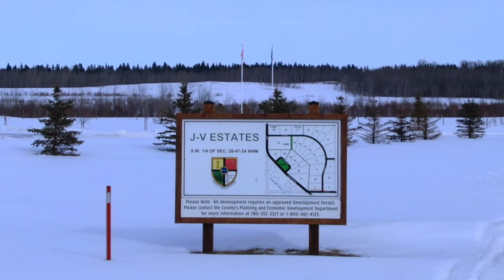Aerial Video Package - Kevin Doyle, Millet, Alberta, Canada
Realtor® - Kevin Doyle
Location - Near Millet, Alberta
Approx Date - Mar 26, 2020